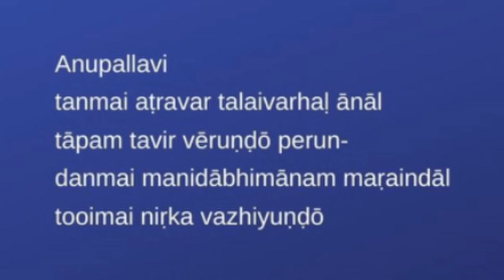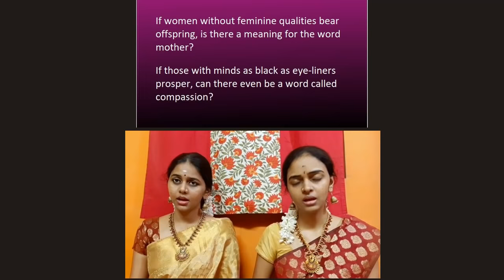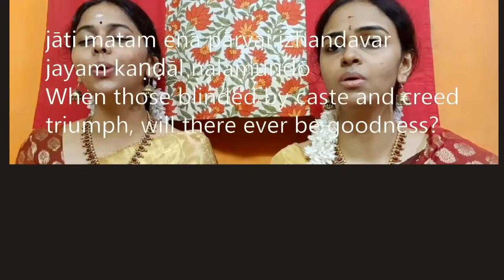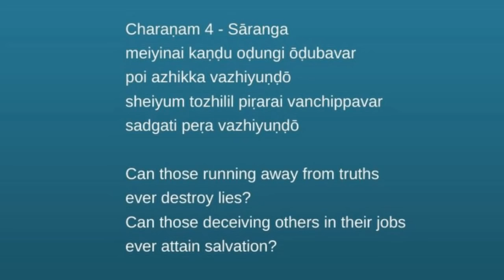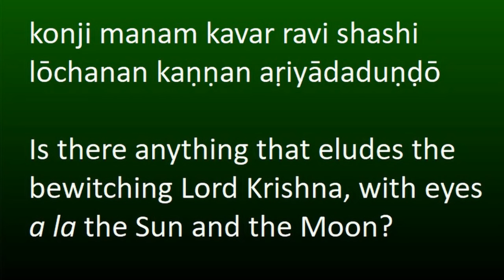Unmai unarndor | Social Inspirational song | Chitravina N Ravikiran | Vocal Instrumental Ensemble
"Unmai unarndor oomaihal aanaal ulaham uiya vazhiyundo" diplomatically paraphrases in Tamil what the great Italian Dante once said "The darkest places of hell are reserved for those who maintain their neutrality in times of moral crisis."  Every line of this mostly secular song that Ravikiran composed (around late 1990/early 2000s) talks about social and moral issues including corruption, negative and divisive attitudes by leaders fuelled by personal agendas, even as those in the know choose to stay apathetic and justice goes on vacation. The tune is a Ragamalika (garland of ragas) consisting of Indian Ragas Abheri, Hamsanandi, Neelambari, Abhogi, Saranga and Samapriya.

The composition lyrics were personally gifted by Ravikiran to the visionary President of India, Dr Abdul Kalam in 2006.  This video has now been specially created and directed by the composer to mark the late Dr Abdul Kalam's birthday on 15 Oct 2020 with a highly talented vocal-instrumental ensemble. The Veena and Chitravina solos in the beginning are intended to highlight Dr Abdul Kalam's passion to play the Veena.

Anahita Ravindran - Vocal
Apoorva Ravindran - Vocal
Dhatre Pathangi - Vocal
Dhruv Pathangi - Vocal
P Ganesh - Chitravina
Trichy Akhilandeswari - Veena

Hailed as "Mozart of India" (Wisconsin State Journal & Belgium TV) and known for his "Teasing precision & dazzling effects" (New York Times) and for "Taking Indian music to new audiences" (CNN), Ravikiran's maiden stage appearance was at age two, first vocal concert was at age 5 and first chitravina (21-string slide) concert was at age 12.  He has composed over 800 compositions including dance and orchestral works and has also set music to over 1400 compositions of other composers.  His compositions include a number of unique pieces in both Indian classical and world music as well as pieces eulogizing great personalities like Buddha, Vyasa, Adi Shankara, Ramanuja, Ramana Maharshi, Kanchi Paramacharya, M S Subbulakshmi, Pt Ravishankar and his guru, Chitravina Narasimhan.  Ravikiran has been decorated with a number of awards across the world for his contributions.